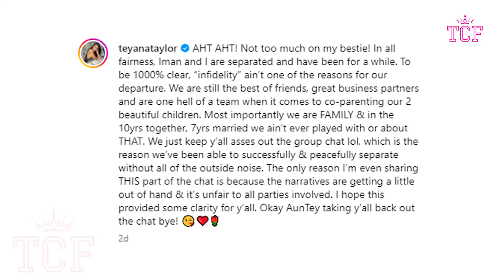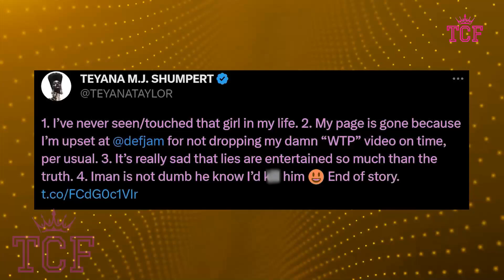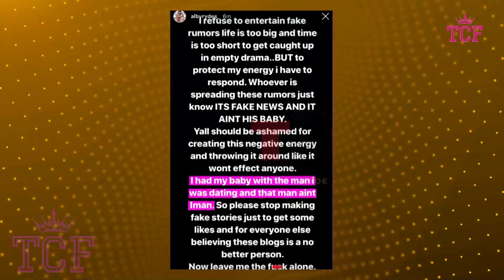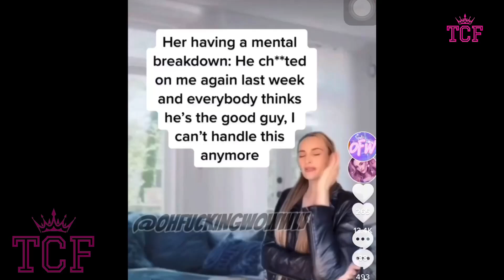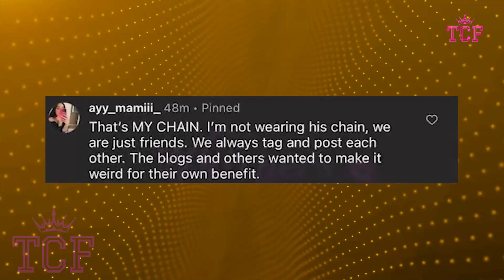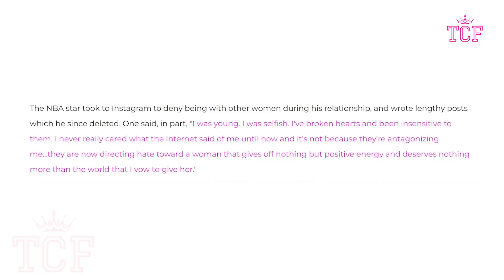Teyana Taylor FINALLY SPEAKS On Separation From Iman Shumpert Amidst Cheating Rumors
Looks like breakup season is in full swing because Teyana Taylor is finally leaving Iman Shumpert. Guess there really is no happily ever after.

That said, all of Teyana’s fans saw this coming from a mile away. In fact, a few of them have been asking her to leave Iman from the very start for one simple reason. Iman was never loyal to her. Just a few days ago, the former basketball player was being dragged online for a video posted by one of his side-chicks. What’s worse is that this isn't the first time he got busted. But it sure looks like this was the final straw for Teyana. Just what did the singer say? And is all hope really lost for everyone’s favorite couple? Welcome back to Celebrity Fix where we will be talking about how Teyana Taylor finally spoke on her separation from Iman Shumpert among cheating rumors.